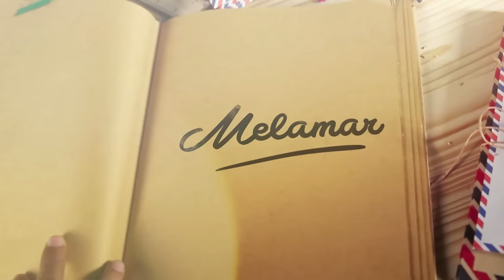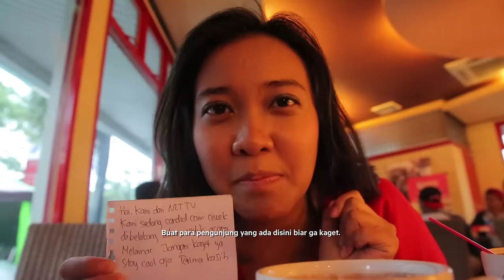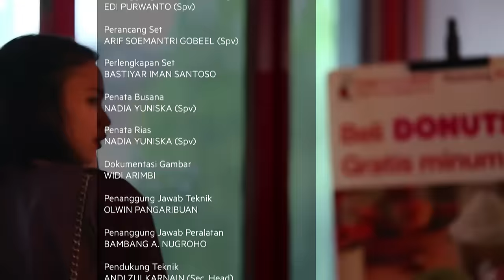Melamar Episode 54 - Fajri & Viska (Part 3/3)